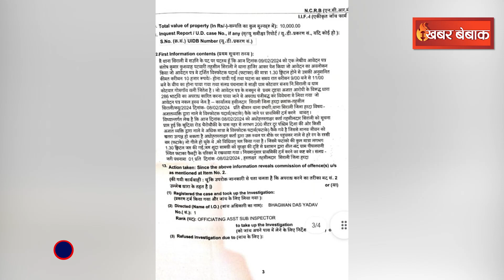Harda Factory Blast: आधी रात को नहर में किसने बहाए हजारों सुतली बम? किसान ने बनाया VIDEO, मचा बवाल